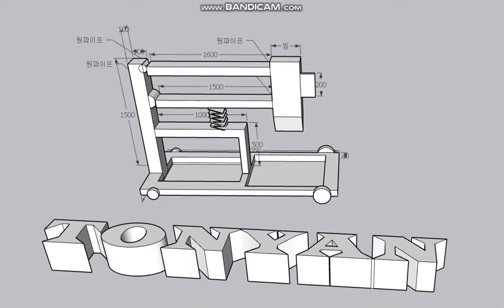포천 법화사 장작패기 기계 제작 도면 작성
구 독